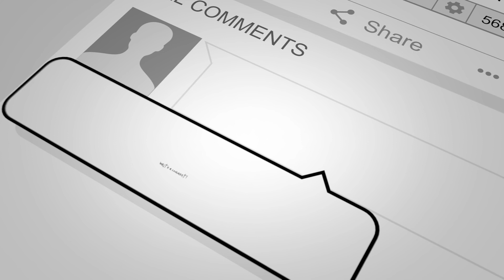FRENCH PROPERTY FOR SALE - Renovation started in this imposing 5 bedroom home in Cotes d'Armor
Ref YL-3477
COTES D'ARMOR, Nr Mur de Bretagne, imposing 5 Bed Detached House, Some Renovation done

This rather imposing 5 bed detached property, on which renovations have started, stands proud on the edge of the village and is just a 5-minute drive to the town of Mur de Bretagne, where you will find all amenities.  A bit further on is the popular tourist attraction of the Lac de Guerledan' where there are several restaurants and bars, you can enjoy water sports on the lake and manmade beaches to relax on.

Feature stone steps at the front of the house take you to the first floor where you will find a lounge with granite open fireplace, a kitchen, a dining area again with granite open fireplace, an orangery, a toilet and a boot room.  All of this is on top of a garage and workshop/boiler room.

An original solid wood staircase, with a split landing, takes you to the second floor.  To one side is a bathroom with both bath and shower, 2 bedrooms, a separate toilet and another set of stairs down to the boot room.  On the other side are 3 further bedrooms on which work has started.  The staircase then continues up to the top floor where there is an attic space ripe for conversion if desired.

The property sits on just under a 1000m2 of land with plenty of gravelled parking area to the front and garden to the side and rear.  It also benefits from being mains drainage and has oil central.